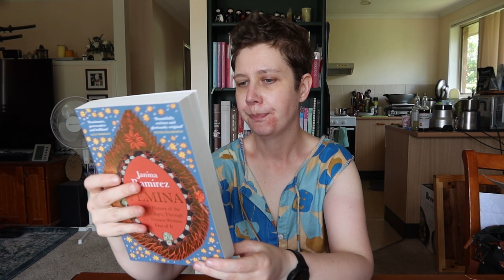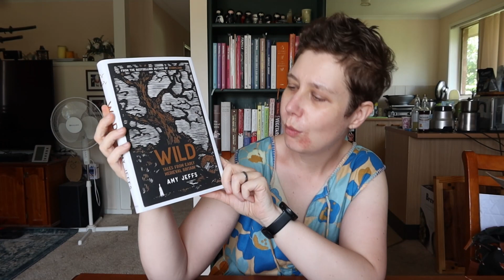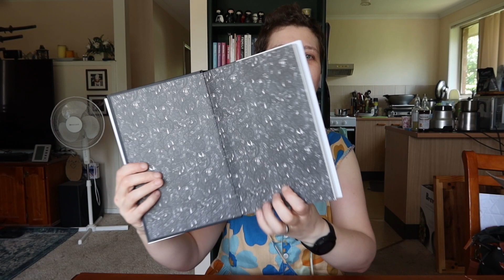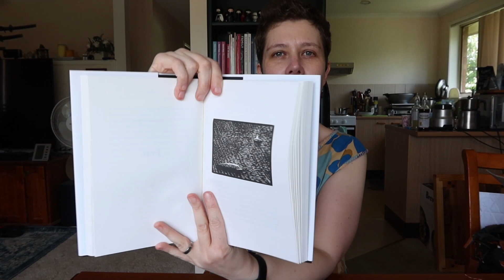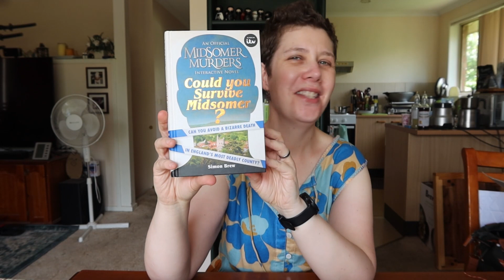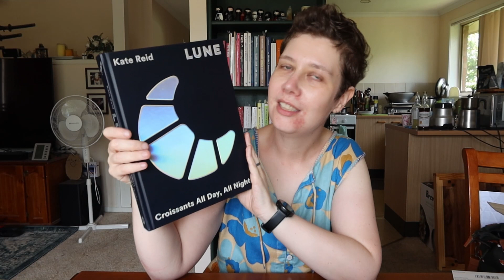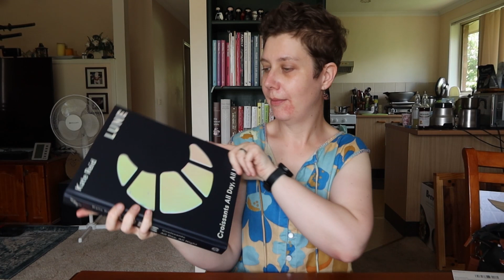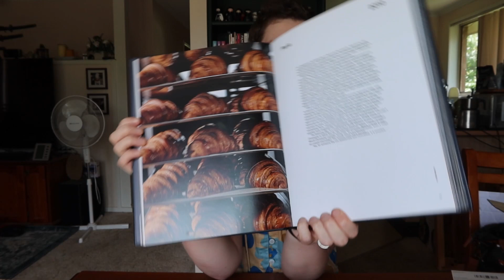Chatty car vlog & the books I'm getting for Christmas | vlog - elzbethmrgn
My fam always buys me exactly what I wanted xx. Have an excellent day!
I'm Elizabeth, recording life from a country Australian town.

Janina Ramirez - Femina: A new history of the middle ages, through the women written out of it
Amy Jeffs - Wild: Tales from early medieval Britain
Nicholas Orme - Going to Church in Medieval England
Simon Brew - Could You Survive Midsomer?
Kate Reid - Lune: Croissants all day, all night

StoryGraph (let's do a buddy read. seriously)